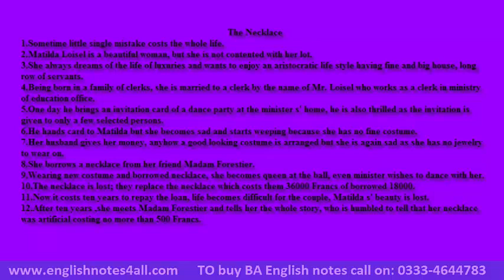BA English short Story The Necklace Important Points,lecture by Shahid Bhatti